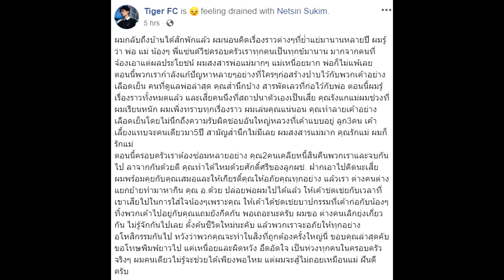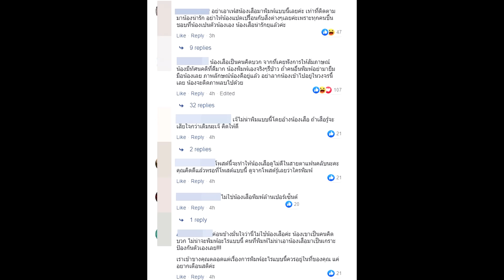เสือ ลูกชาย เสก โลโซ ร่ายยาว ให้คุณ อ. ปล่อยเสกได้แล้ว หยุดสร้างบาปให้ครอบครัว#super star dara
เครดิต:ขอขอบคุณภาพจาก เฟซบุ๊ก Tiger FC

เสือ ลูกชาย เสก โลโซ ร่ายยาว ให้คุณ อ. ปล่อยเสกได้แล้ว หยุดสร้างบาปให้ครอบครัว
   เสือ เสฏกานต์ ลูกชาย เสก โลโซ โพสต์ยาว ซัดคนสร้างบาปให้ครอบครัว ขอให้สำนึก และเคลียร์ให้จบ อย่าให้ต้องสู้ เพราะจะสู้ไม่ถอยแน่นอน